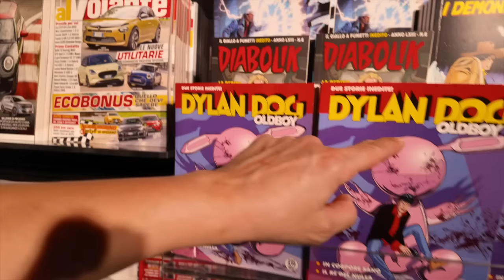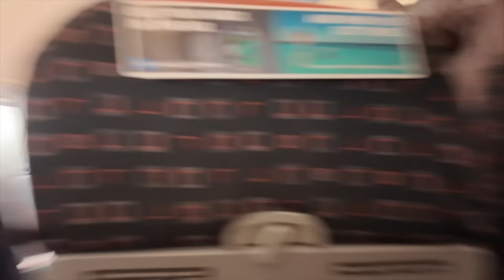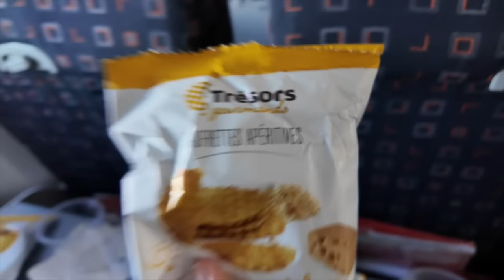VLOG! Si PARTE per le VACANZE ESTIVE in SARDEGNA